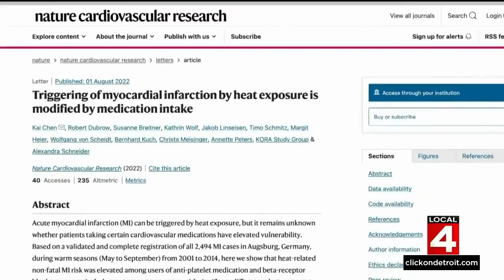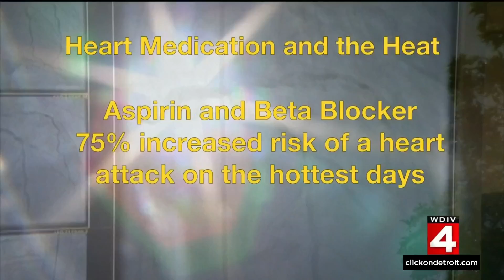High heat temperatures can impact those on heart medications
Dr. McGeorge breaks down how the heat can impact the medication that you are taking.